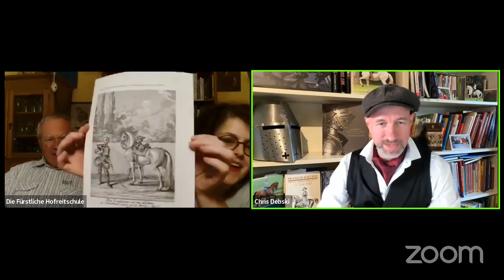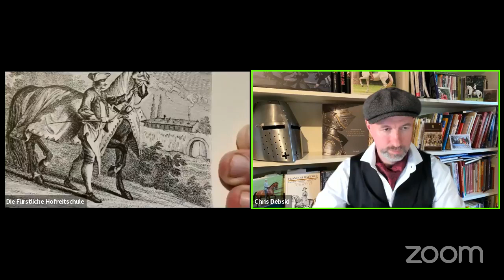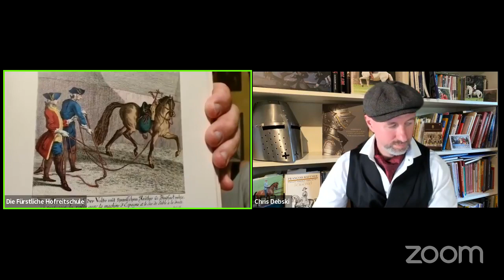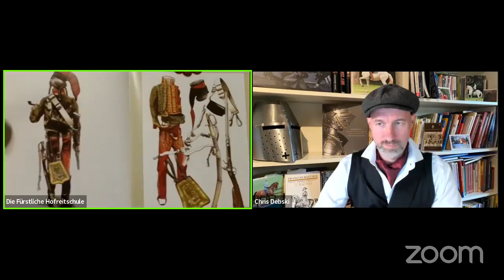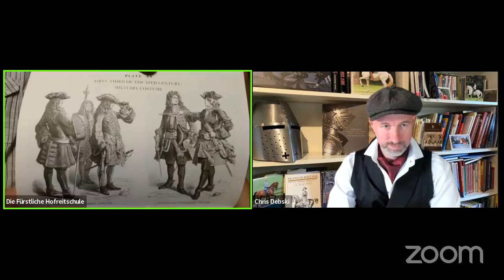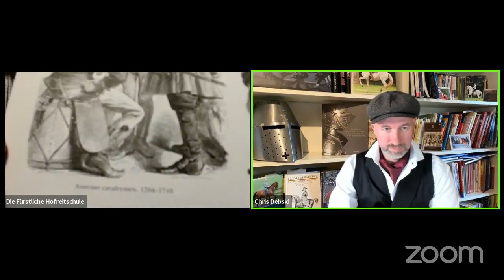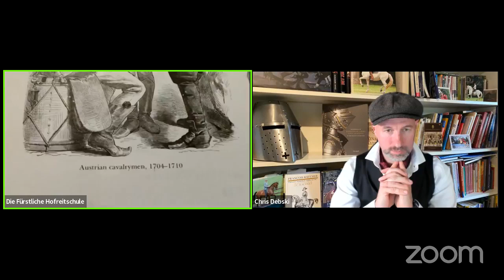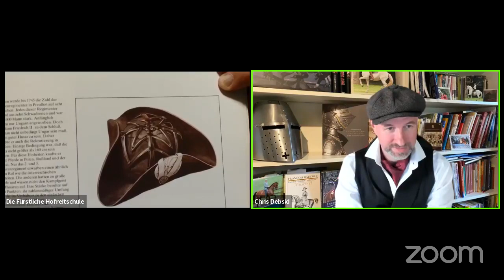Frag die Krischkes: "Etikette in der Reitkunst - Von Kleidung bis Benehmen" FB Live 6.09.2022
FRAG DIE KRISCHKES - LIVE SPRECHSTUNDE VOM DIENSTAG,
Thema: "Etikette in der Reitkunst - Von Kleidung bis Benehmen"  FB Live 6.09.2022 um 20 Uhr!!

Jeden Dienstag beantworten Christin und Wolfgang Krischke Eure Fragen zur Reitkunst und Pferdeausbildung in ihrer unvergleichlichen authentischen Art und Weise.

Ausgesuchte Themen, brandaktuelle Entwicklungen, bequeme Konventionen und unbequeme Wahrheiten werden ausführlich beleuchtet und in jener für die Hofreitschule typischen, sympathischen und durchweg logischen Weise offengelegt.

*** Mehr erfahren? ***